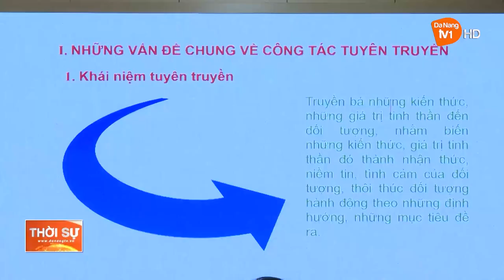TẬP HUẤN NGHIỆP VỤ CÔNG TÁC TUYÊN GIÁO